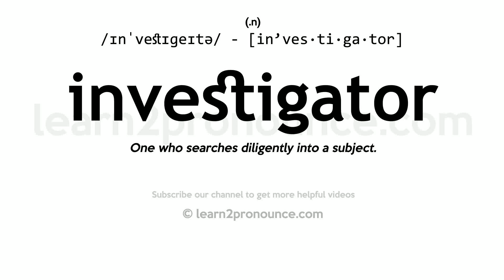Pronunciation of Investigator | Definition of Investigator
Investigator pronunciation | How to pronounce Investigator in English?
/ɪn`vɛstʌ,ɡeɪtɝr/
Meaning of Investigator | What is Investigator?
(1) (noun) a police officer who investigates crimes; (2) (noun) a scientist who devotes himself to doing research; (3) (noun) someone who investigates;
What is Investigator | Investigator meaning and definition?